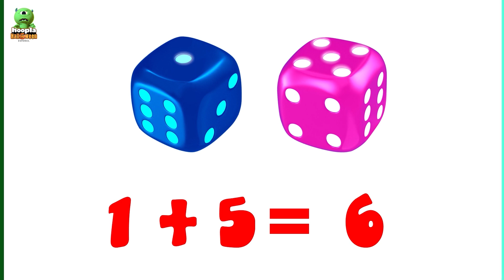Juega a Serpientes y Escaleras con Mini y Len | Juegos para niños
Hola, ¿te gustan los juegos de mesa? Ven a jugar al divertido juego - Serpientes y Escaleras, con Mini y Len, que te van a enseñar a jugarlo. ¡Anímate!

¡Es Halloween en HooplaKidz y hay algo para todos esta temporada!
¡Mira y canta las espeluznantes rimas infantiles y canciones para niños y celebra este Halloween!